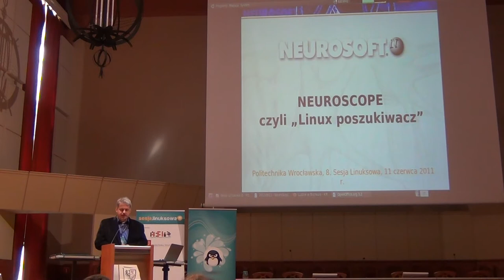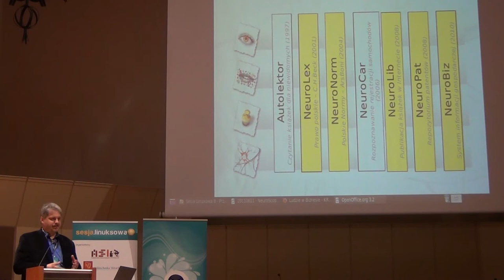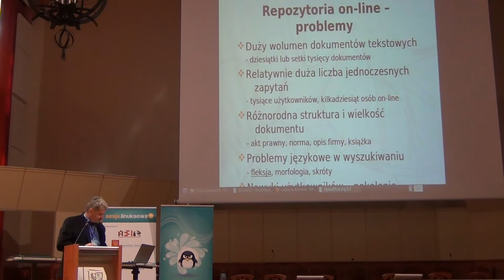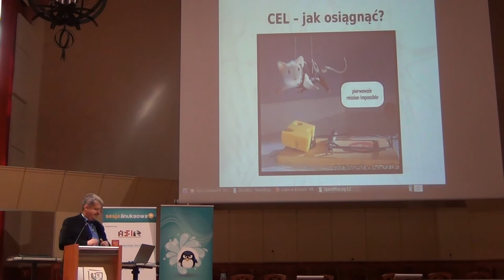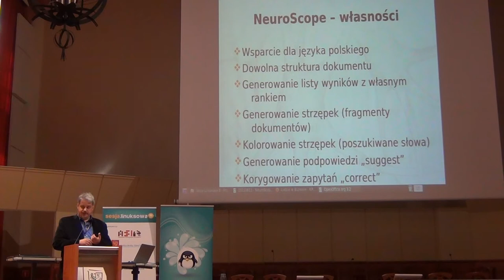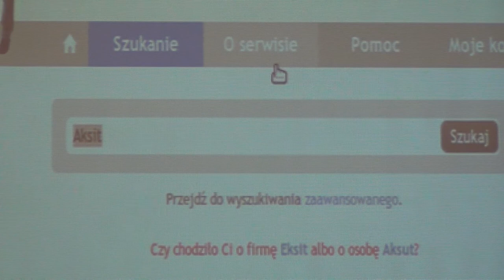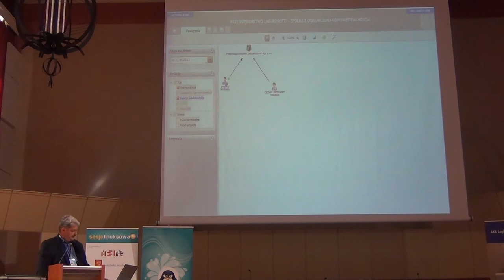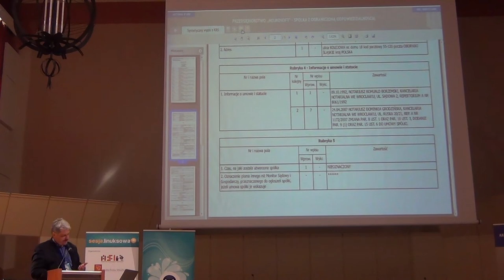NeuroScope - inteligentna, elastyczna i wydajna wyszukiwarka pełnotekstowa w środowisku Linux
Wyszukiwarka pełnotekstowa to podstawowy element każdego repozytorium danych. W systemach, w których istnieje konieczność szybkiego wyszukiwania w dużych zasobach (prawo, patenty, normy), i w których pracuje duża liczba użytkowników (serwisy internetowe) koniecznym jest zastosowanie właściwego silnika. NeuroScope to silnik wyszukiwania napisany w C++ przystosowany do pracy w systemie Linux "na granicy wyczerpania zasobów". W prezentacji przedstawione zostaną jego najważniejsze cechy, niektóre elementy implementacji oraz pokazany zostanie przykład użycia tego silnika w dużym portalu internetowym.